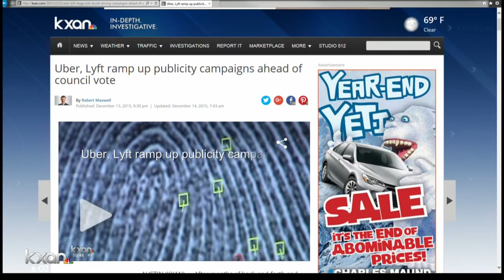Another company enters TNC market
It's called 'Get Me' and it's already agreed to comply with whatever regulations the city puts forward